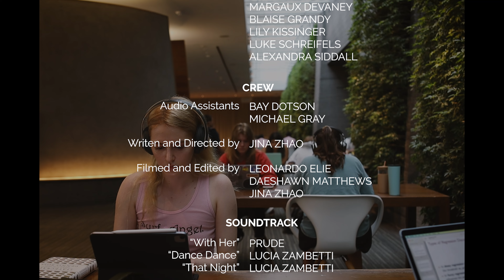Goodbye, Let Go